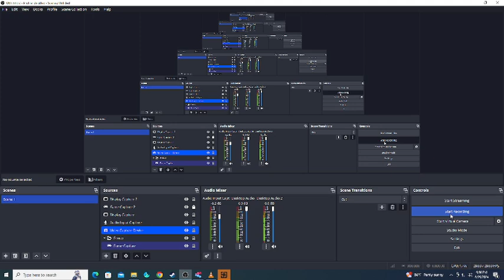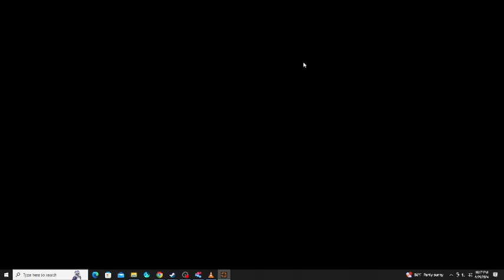Team Fortress 2: Sniper Gamplay